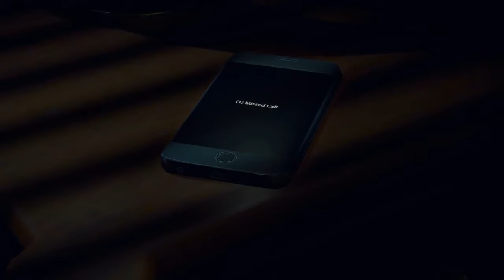Dead Rising 4 | Pt. 1 Frank's Back? Are You Sure?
In this video, I start the most disappointing thing since my son.